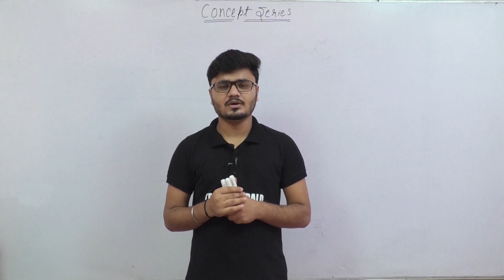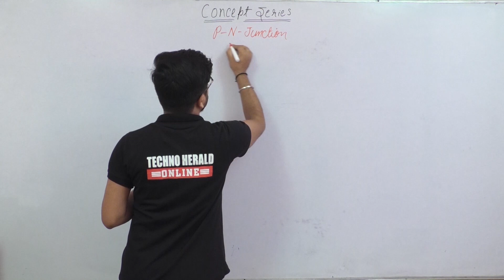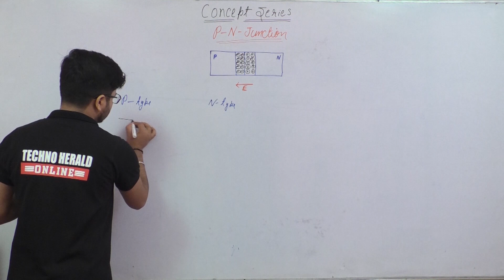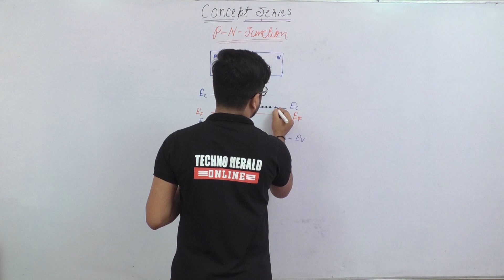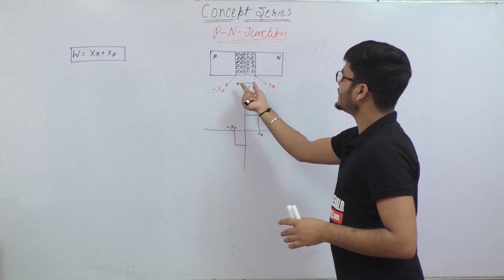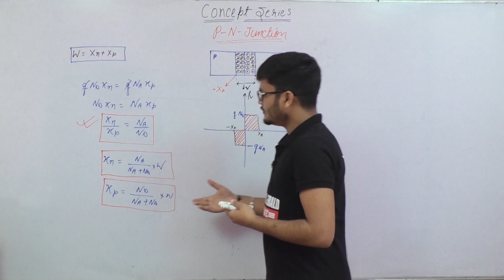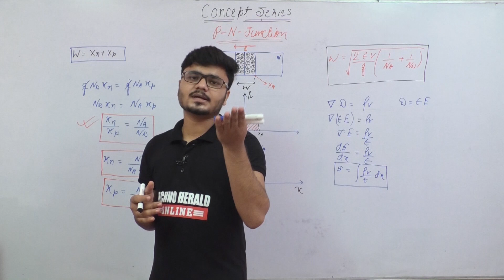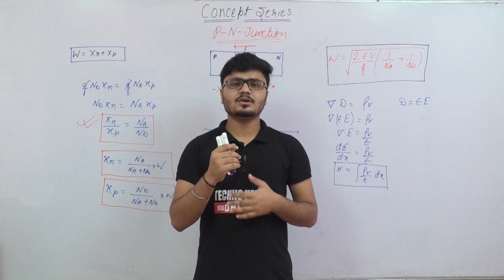TECHNO HERALD ONLINE I ALL BRANCHES I CONCEPT SERIES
TECHNO HERALD ONLINE I ALL BRANCHES I CONCEPT SERIES I PN JUNCTION
PN Junction is there in the syllabus of all the branches according to the university syllabus and at the same time it is very important from GATE and ESE point of view.
In this lecture Pn junction theory is explained in very smooth and attractive way.